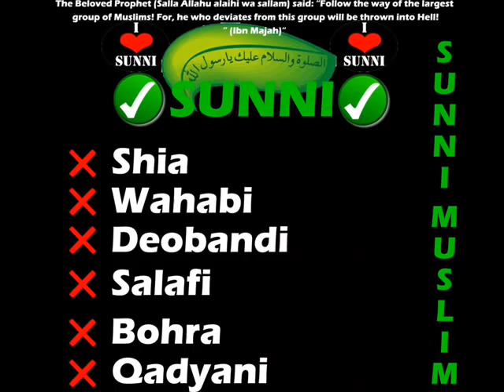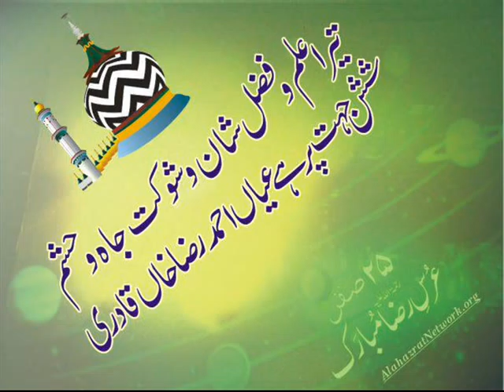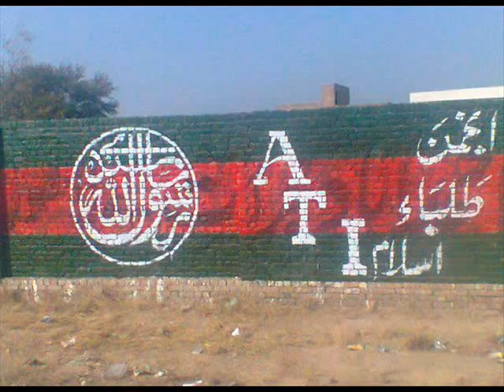GHAZI MUMTAZ QADRI ZINDABAD.mind blowing video.ATI ATTOCK.wmv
SHAHEER SIALVI